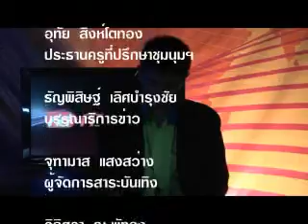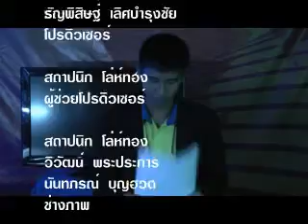ข่าวบันเทิง1.7.53.mp4